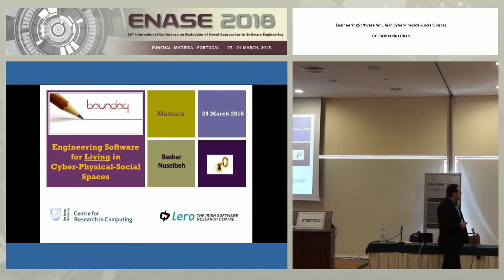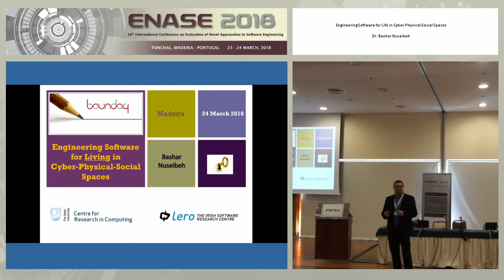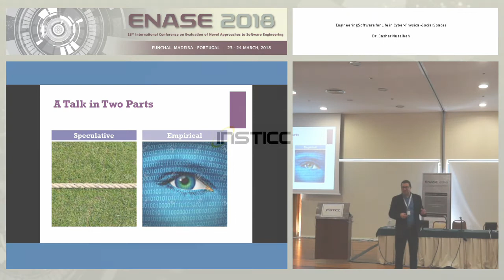"Engineering Software for Life in Cyber-Physical-Social Spaces" Dr. Bashar Nuseibeh (ENASE 2018)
Title:  Engineering Software for Life in Cyber-Physical-Social Spaces

Keynote Lecturer: Bashar Nuseibeh
Presented on: 24/03/2018, Funchal, Madeira, Portugal

Abstract: People increasingly live in highly intertwined digital, physical, and social spaces, moving seamlessly between them, and experiencing life in a hybrid of such spaces. The opportunities and threats in these hybrid worlds are many, often new, and sometimes unexpected. They are the subject of much study by computer scientists, physical scientists, and social scientists, each community attempting to explain and influence the world in which they specialise. In this talk, I argue that software engineering has a critical role to play beyond just the development of the digital computations that constitute digital spaces. As software increasingly operates without and beyond the traditional boundaries of unitary machines (i.e. computers), and mediates the interactions that connect people (e.g., through social media), then software’s engineering is an activity that must also grow beyond its discipline boundaries, to become the very tool by which society expresses how it should be constructed and managed. This is not simply a philosophical position - my talk will present examples of software engineering of human activity systems that are adaptively secure, privacy aware, and forensically ready, to illustrate a changing role of software engineering in society.

Presented at the following Event:
ENASE, 13th International Conference on Evaluation of Novel Approaches to Software Engineering